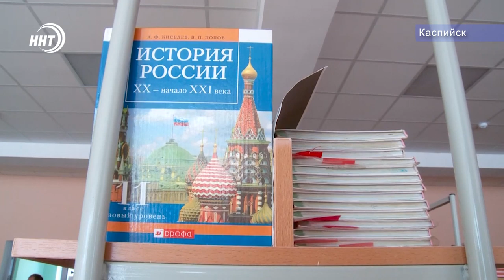Васильев открыл школу в Каспийске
50 тысяч дагестанских первоклашек сегодня сели за школьные парты и для них прозвучал  первый звонок.

А в Каспийской   13-ой школе он был  не только для новоиспеченных школьников, но и для самого  учебного заведения.

Участие в торжественной церемонии открытия новой  школы на 800 ученических мест принял и глава Дагестана